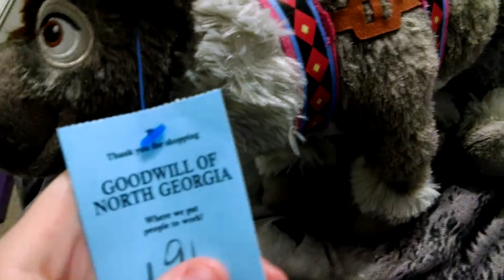Another plush haul